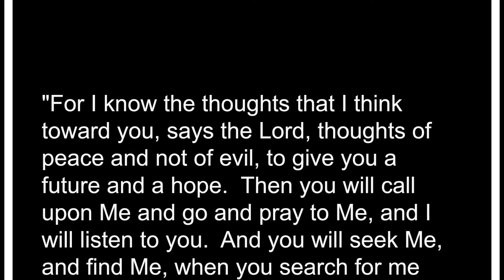A Weekly Word - March 8, 2017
Pastor Melvin Santos sharing a devotional thought from Jeremiah 29:11-13